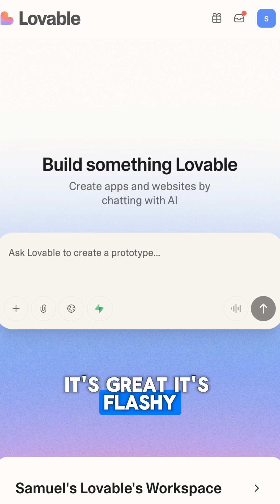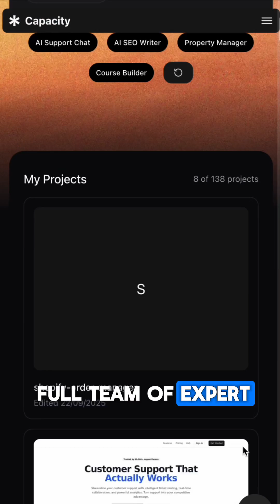Top 5 Vibe Coding Tools You Need to Try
The vibe-coding space is evolving fast.
Here are the top 5 tools right now that actually let you build real apps with AI:

5️⃣ Lovable.dev
4️⃣ Bolt.new
3️⃣ Emergent.sh
2️⃣ v0.dev
1️⃣ Capacity.so — your personal AI team for building, designing, and shipping software.